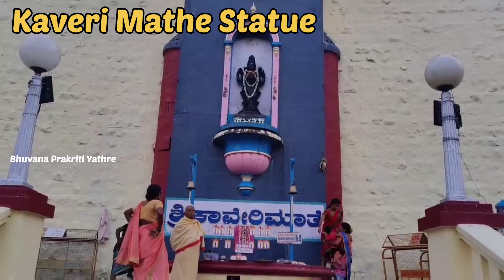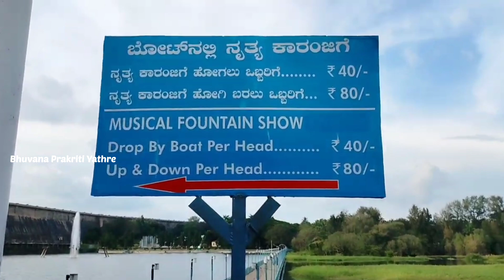KRS Brindavan Garden /ಕೆ ಆರ್ ಎಸ್ ಬೃಂದಾವನ ಗಾರ್ಡನ್ /KRS Dam /Mysuru /Mandya /Karnataka /India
KRS Brindavan Garden, Water fountain, Children park, Musical fountain, KRS Dam, Mysuru, Mandya district, Karnataka